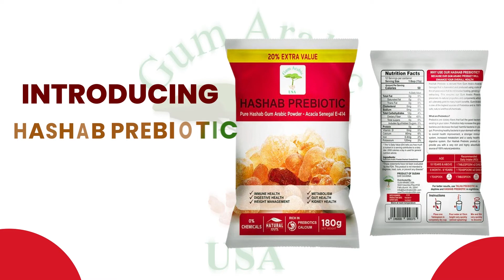Does Hashab Gum Arabic (Acacia Senegal Gum) Help Kidney Disease Patients? - Gum Arabic Research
This Research study conducted in 2017 and many others proved the great benefits Acacia Senegal Gum has for Chronic Kidney Disease patients. Acacia Senegal Gum supplementation was associated with a significant reduction in the CRP Level of patients.

To buy Pure Acacia Senegalia Gum aka Hashab Gum: